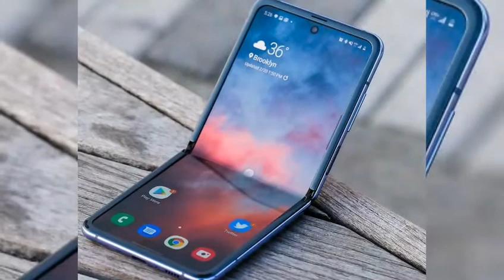New Samsung Brand